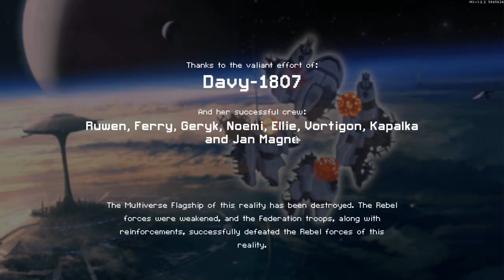Geniocracy Science Cruiser C | FTL Multiverse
An exceptionally strong cruiser, the only downside being the Mind Control. Although, as I play more and more runs, some of them dealing with Mind Control, I do see some value in the system after all. The internal upgrades for the system are very effective; it's just overall inferior only because of the amount of gear & equipment you can associate with the other systems. Drone Control as 1 example, a system that could allow you to use Ancient drones, Beam drones that will allow you to properly kill off Sylvan & Majority of the Nexus, and more cargo space (since Multiverse has some pretty crazy drop rates). That's probably poorly worded, but I do know what I'm talking about so. Trust me, I suppose.

As I've mentioned in previous videos, Shell boarding is a very good alternative to Augmented boarding. There's some advantages to Shells, although there are also some more obvious disadvantages. Their abilities cripple them, so while you do deal the same effective damage as the Augmented, the crew itself is left weak and very vulnerable. Rather than replenishing their health on pop, they exhaust all of it. Also they don't get boosted stats after activating their abilities, and they suck against depressurized, or rather no O2 environments. They are also able to immediately activate their abilities while mind controlled, due to the enemy recognizing they can use crew abilities. Pretty sure all Shell races have their abilities ready on jump, and even then don't take very long to charge back if you stay in the fight long enough for it to matter.

Regardless of all of that though, pros and cons of Shells, they are still indeed a very versatile boarding race. I don't really prefer them shipside, but they aren't as horrible as Leeches. Also, boarding support from Kernels & Missiles alike is enough to sustain pretty much all boarding tactics. Especially when you get 2 of them for basically free from one Orchid sector. High risk high reward. Maybe I could collab with some other Multiverse intellectual and discuss the good and bad sectors. I have a few ideas, but this'll still remain a wet dream. Is that the right wording? Definitely not the wrong kind.